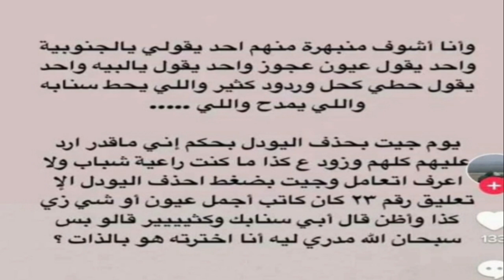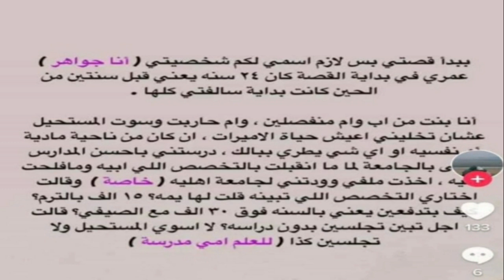قصه جواهر وخالد وولدهم القصه كامله تيك توك جواهر وخالد تليغرام التي ابكت السعوديين 😭تفاصيل مؤلمة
ويبحث الكثير من الأشخاص عن رواية وقصة جواهر وخالد وولدهم أشعلت مواقع التواصل الاجتماعي وأحزنت الكثيرين وأبكتهم وأوجعتهم.
لذلك ننشر لكم عبر موجز الأنباء قصة جواهر وخالد كاملة تيك توك وتفاصيل رواية جواهر وخالد وولدهم التي أشعلت منصات التواصل الاجتماعي قصة جواهر وخالد أصبحت قصة جواهر وخالد الرواية الأكثر شهرة خلال الساعات الماضية حتى أصبحت ترند في المملكة العربية السعودية، وبدأ نشطاء وسائل التواصل الاجتماعي يتداولونها في تويتر ومنصة تيك توك حيث أخذها بعض المشاهير كمحتوى مؤثر.

إشعار حقوق الطبع والنشر: وفقًا للمادة 107 من قانون حقوق الطبع والنشر لعام 1976، يتم استخدام هذه المادة بموجب بند "الاستخدام العادل" لأنشطة مثل النقد والتعليق والتقارير الإخبارية والتدريس والمنح الدراسية والبحث. الاستخدام غير التجاري أو التعليمي أو الشخصي يميل لصالح الاستخدام العادل.